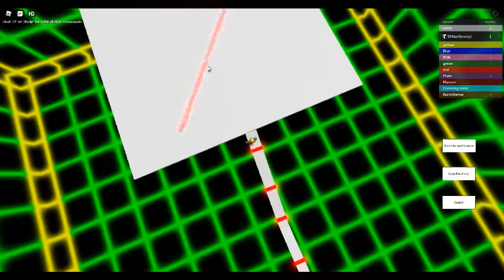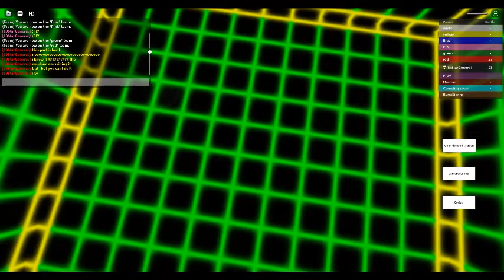my game (gameplay) part 1